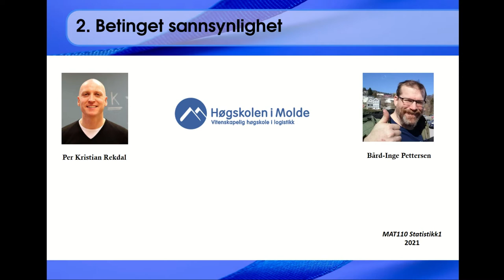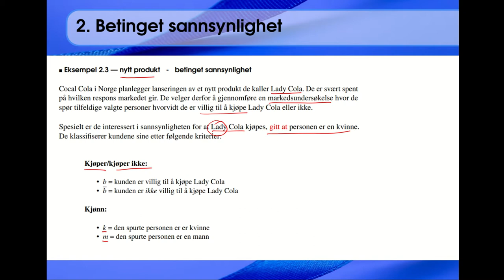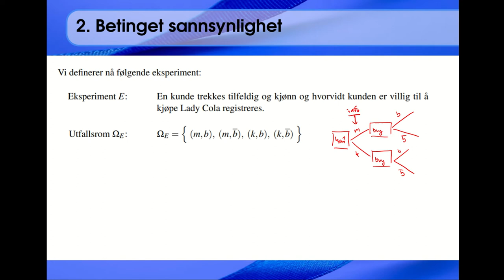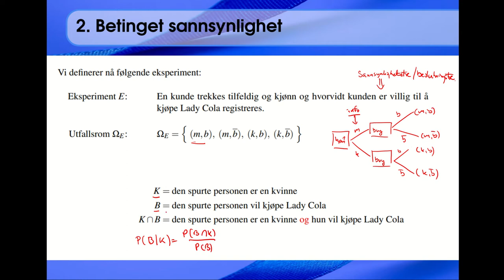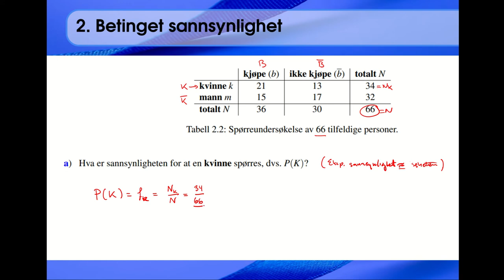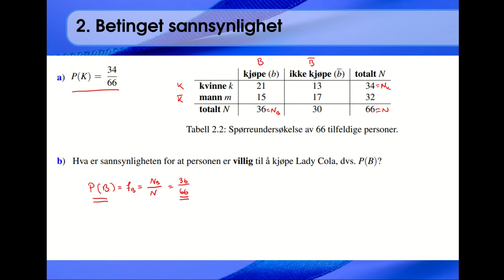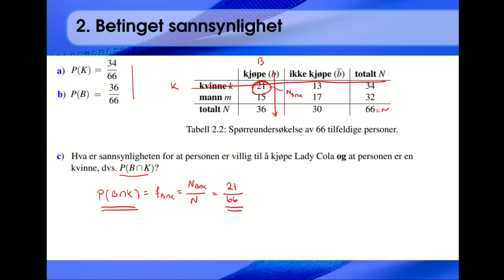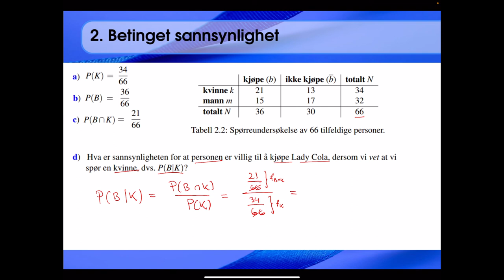202 Eksempel: Lady Cola